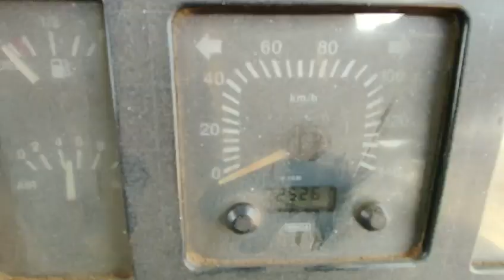2010 ASHOKLEYLAND 3116H 8X2CargoTruck Tirunelveli